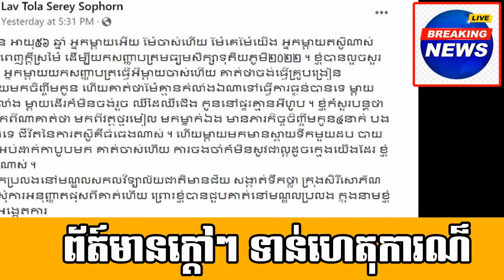Interesting on a women have 56 years old go high diploma exam/A poor family